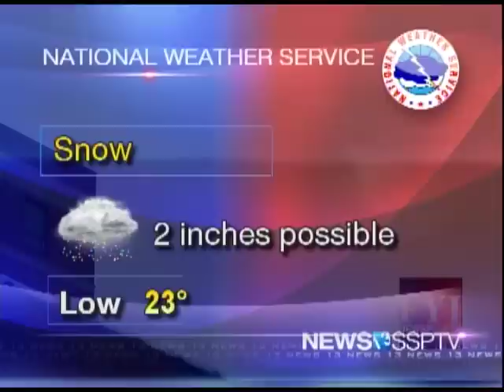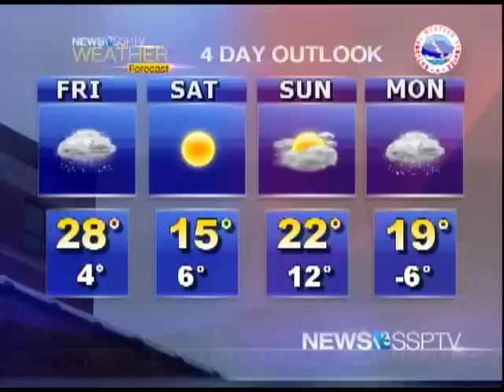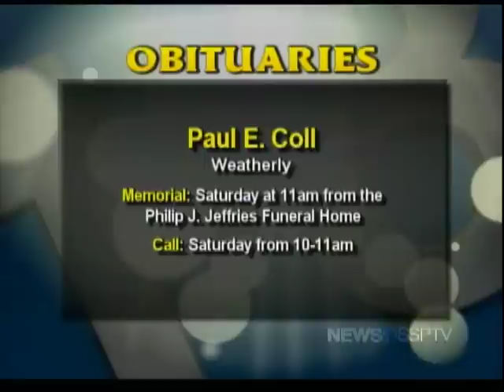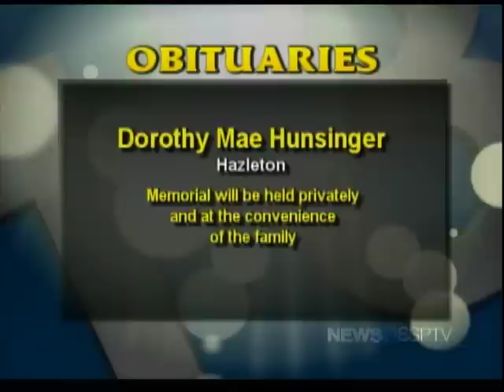FYI News 13 SSPTV - Thursday, January 29, 2015